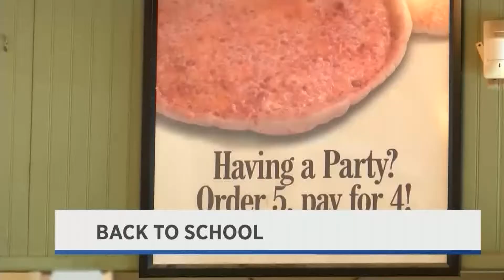WNT 6pm News - August 26th, 2019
College Students Back to School, Crosswalk Safety, Millbury Child in Car, Preventing EEE in Animals, MSP Arrest Illegal Firearms Suspects, Mount Carmel Demolition Update, Westford Crash, Worcester Beer Collaboration.